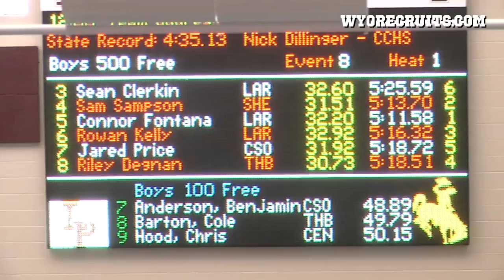2018 4a Boys S/D State Meet - 500 Yard Freestyle - Finals B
2018 Wyoming High School 4a Boys State Swimming and Diving Meet.

We LIVE STREAM high school sports in Wyoming.

wyorecruits@hotmailcom
@wyorecruits - twitter
WyoRecruits LLC - Facebook